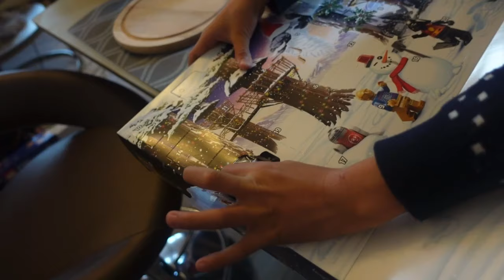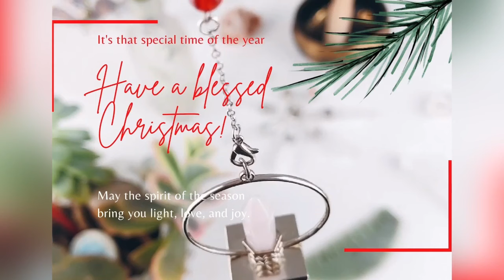DECORATING CHRISTMAS TREE WITH THE TWINS+VLOGMAS INTRO/ON SICK LEAVE/FILIPINA IN GERMANY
Mga Mamis! on my Channel you will find my life as single mother of twin boys living in Germany. I am here to give inspiration, motivation and spread positiveness to each and everyone especially those mothers like me who are living abroad. Salamat sa mga tumangkilik sa amin at sa mga tatangkilik pa. FILIPINA IN GERMANY.

📌 Follow us in:
Tiktok👉@filipina in germany
Facebook page: Filipina in Germany
📷 Cannon EOS 750D & Iphone 11
Editor: VN